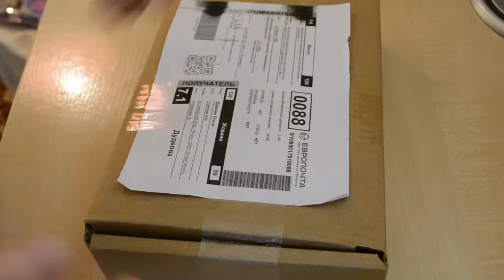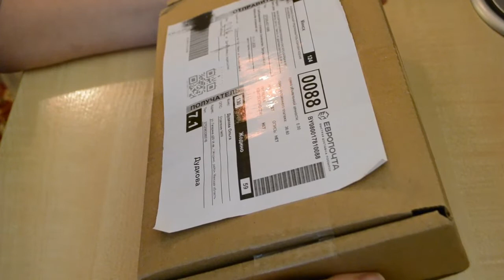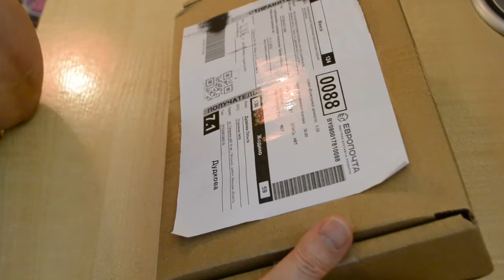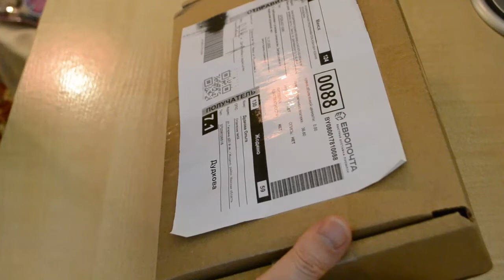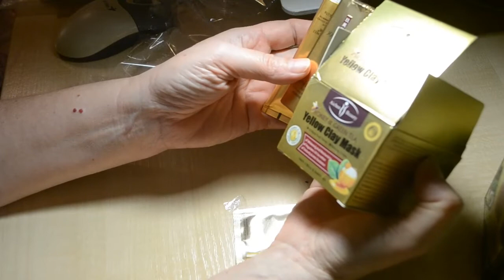Я ОЗОЛОТИЛАСЬ НЕМНОЖКО ПОБАЛОВАЛА СЕБЯ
Я ОЗОЛОТИЛАСЬ НЕМНОЖКО ПОБАЛОВАЛА СЕБЯ  50+

Косметику брала для себя, поэтому ссылку на магазин кому интересно пришлю в комментарии.

Привет! Рада что зашли!   Видео на разные темы, в зависимости, что мне придет в голову.
Кулинария, вязание, поехала в гости, валяние, шитье  или  прогулки,  огород, погулять с собакой. Устала загибать пальцы. Живу и радуюсь жизни, солнышку, хорошим людям, добру, весне, зиме , лету и осени.